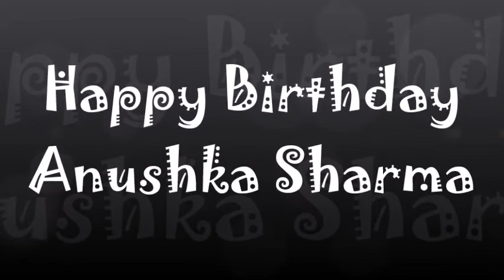Happy Birthday Anushka Sharma -1st May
Anushka Sharma is an Indian actress and film producer who works in Hindi films. One of the most popular and highest-paid actresses in India, she has received several awards, including a Filmfare Award, and was featured by Forbes Asia in their 30 Under 30 list of 2018.
Born: May 1, 1988 (age 30 years), Ayodhya, India
Height: 5′ 6″
Spouse: Virat Kohli (m. 2017)
Parents: Ajay Kumar Sharma, Ashima Sharma
Siblings: Karnesh Sharma